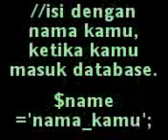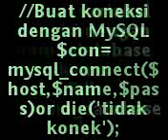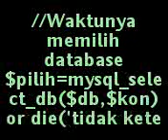CARA MEMBUAT KONEKSI KE DATABASE MYSQL DENGAN PHP MANUAL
Maaf, ada kesalahan dalam video, variabel $kon tolong diganti menjadi $con, agar script php kamu tidak eror. Terima kasih.
CARA MEMBUAT KONEKSI KE DATABASE MYSQL DENGAN PHP
Dikirim menggunakan telepon selular Sony Ericsson